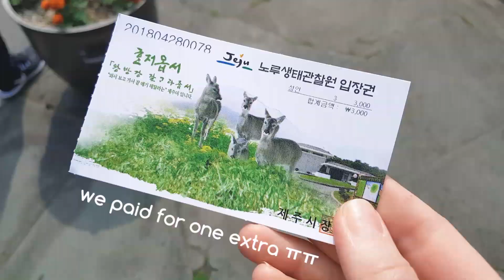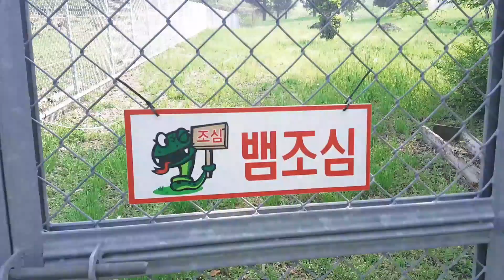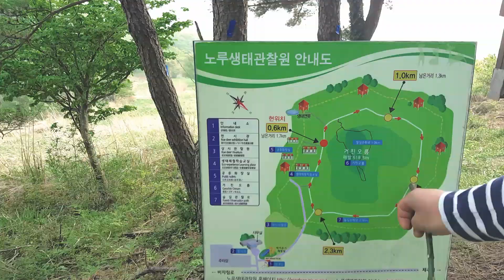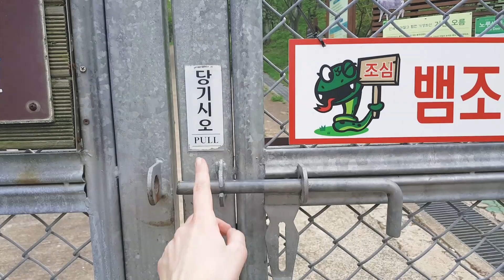🦌 Oh deer! 🦌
We checked out the roe deer observation center here in Jeju and made a few new furry friends #🦌 JejuIsland Korea

ikson - spring

BASICS

WHO?

My name is Linda and I come from Goteborg, Sweden.

WHERE?

Nowadays I live on Jeju Island (Koreas largest island which is located south east of the mainland. It is also kind of Koreas biggest tourist attraction).

WITH?

My cute husband Taeyang.

WHAT?

These videos I share are mainly just whatever stuff we happen to do that is nice or fun enough to share XD.